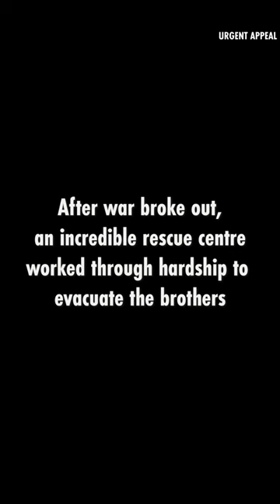Donate to help us bring Jamil and Tsar home to South Africa